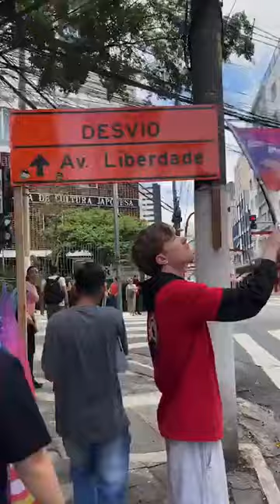Campanha Boulos na liberdade